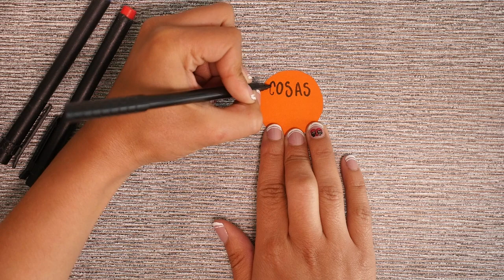How to Make a List of Activities- HomeArtTv by Juan Gonzalo Angel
Since depression could make this approach difficult to carry out, we’ve come up with an easy-to-implement solution. Behavioral activation is all about increasing your activity level so that you can enjoy life again.